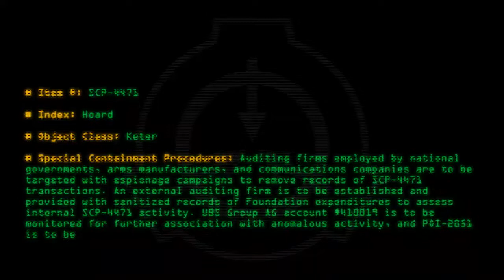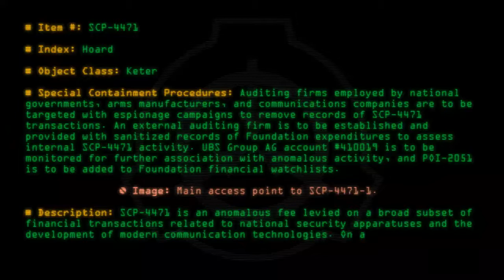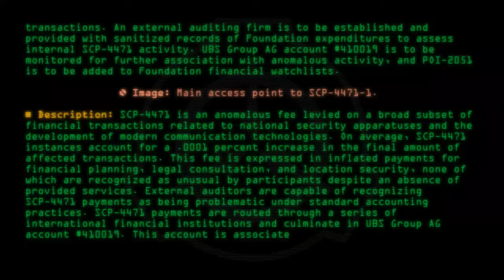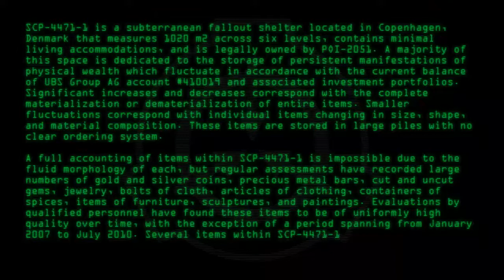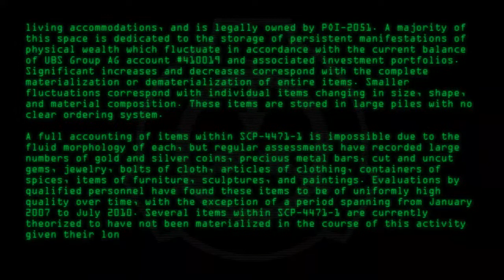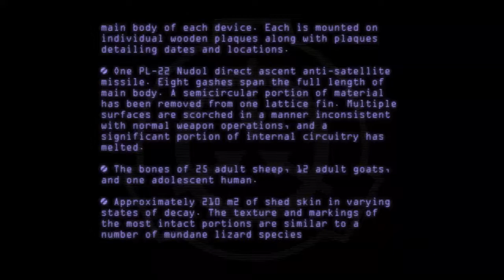SCP-4471 - Hoard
Code: SCP-4471
Title: Hoard
Rating: 49
Wordcount: 909
Last Edit: 15 Mar 2020 20:58
Revision: 13
Linked: